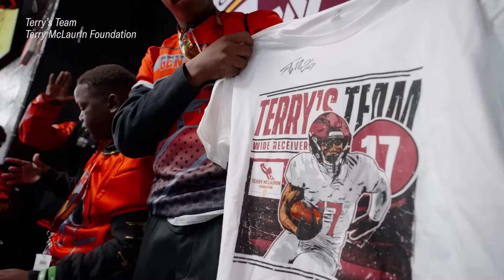Watch Terry McLaurin Find Out That He Is Our 2023 Walter Payton Man of the Year Nominee